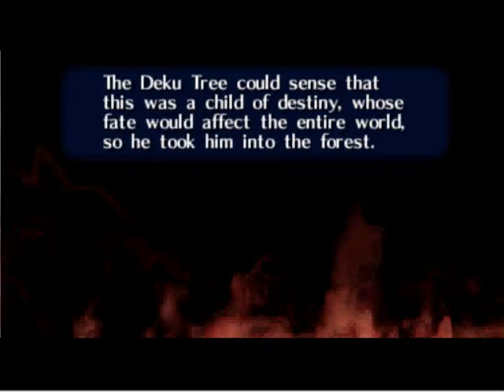[Norwegian/Norsk]Legend of Zelda Ocarina of Time Walk/Playthrough Part 26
Part 26 *Read description*
I talk Norwegian in the video, so if your English or speak some other language you may not be able to understand what im saying! If you think my voice is stupid or in some way annoying just mute the video. If you have some bad things to say dont say it at all. I wanted to make the Walk/play trhough because i love this game! And i thought it might be boring with just music..so I talk while I play.. Im no world champion in this game but I dont care, Ill make it anyways.. Hope you enjoy it! :D